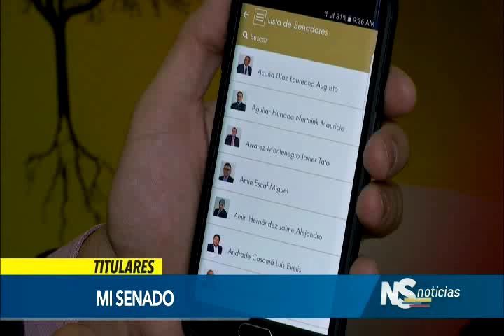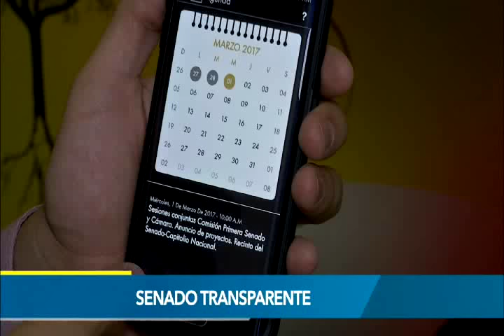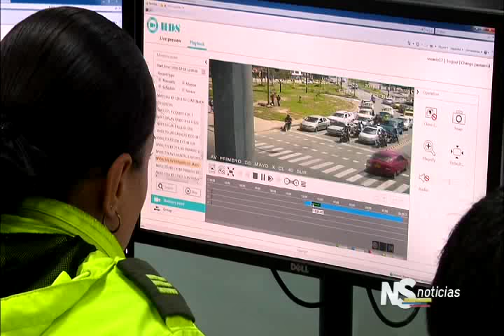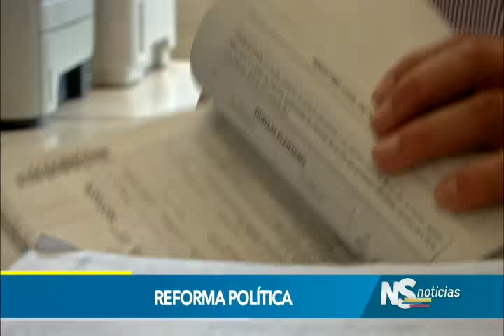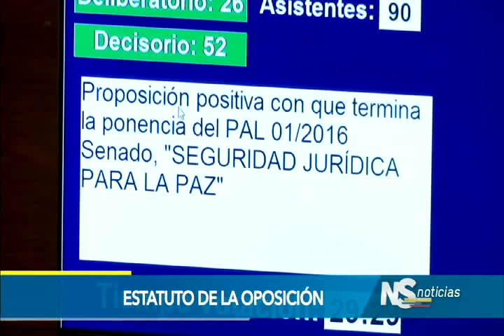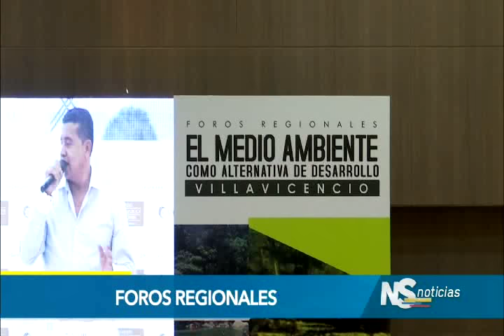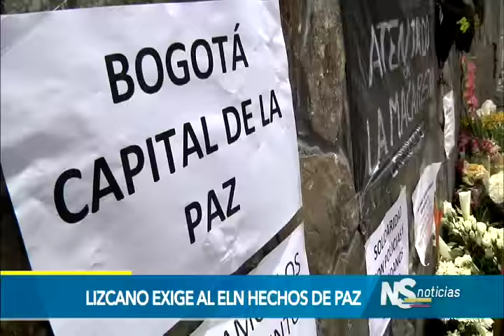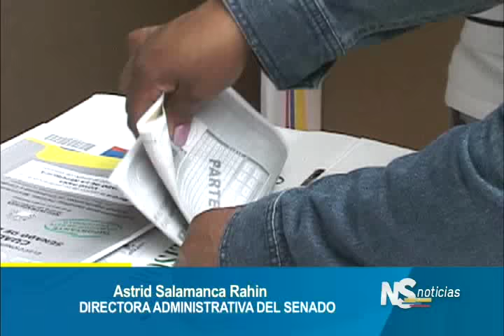Noticiero del Senado, 2 de marzo de 2017